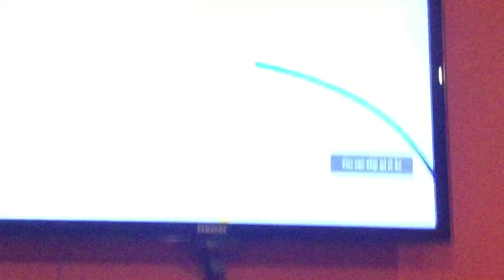Try not to laugh 😂